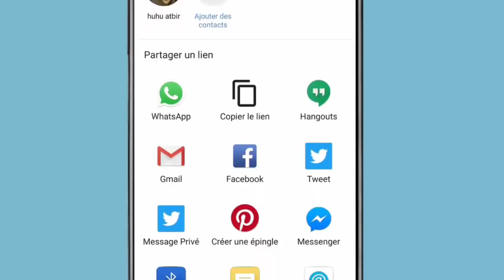ستتفاجئ بنمو الشعر في الفراغات عند وضعك هذه الخضرة وقل وداعا تساقط الشعر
الصلع الناجم عن تساقط الشعر يعاني منه العديد و لهذا قدمت لكم هذا العلاج الفعال بعد التجربة طبعا
اذ ان هذا العلاج يعمل على انباث الفرغات و تكثيف الشعر و تطويل الشعر سواء عند النساء او الرجال